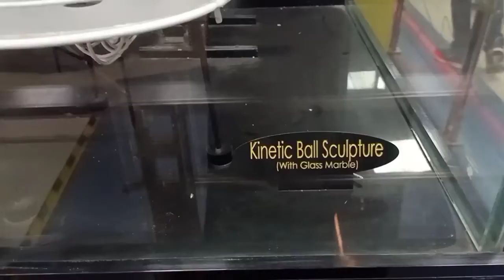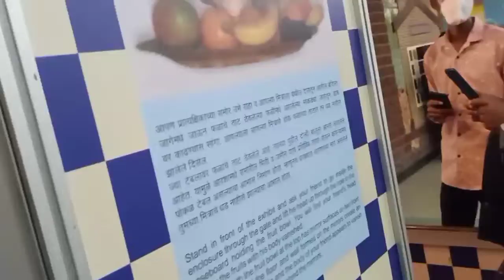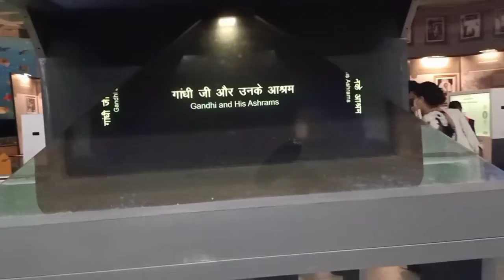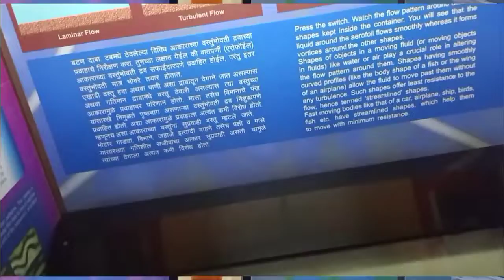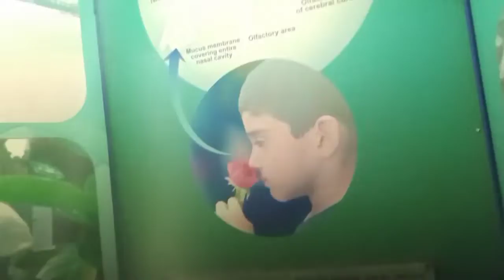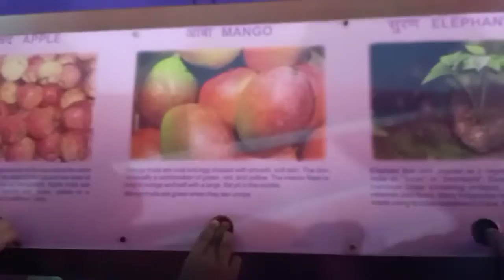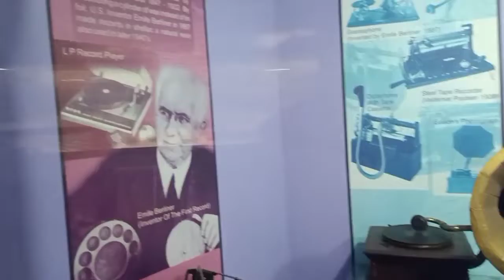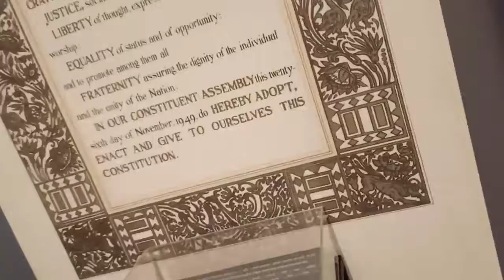🐳Dolphin🐬Show Ki video Delete Karni Padi||Nehru Science Center{Part2}|Indian Youtuber Yasmin Khan💐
Copyright Ki Wajha Se 🐳Dolphin🐬 Show Ki video Delete Karni Padi||Nehru Science Center{Part2}||Indians Youtuber Yasmin Khan💐||

Hi Guys...

Agar aapko meri video achhi lagi hogi to please guys like kardena. 👍👍

Apni femliy aur friends mein bhi zada se zada share karna...please. 🙏🙏

Aur haan...😎😎

Mujhe Instagram par zarur follow karna..
Meri Insta i.d...👇👇👇

yasmin_khan2526

Dua mein yaad rakhna ...😊😊

Bye Bye.
Allah Hafiz...🤗🤗